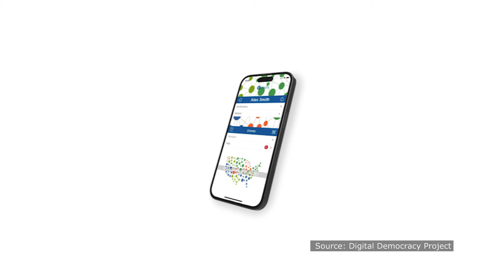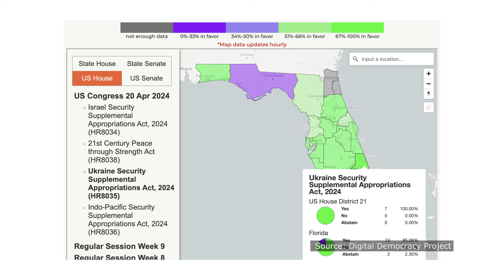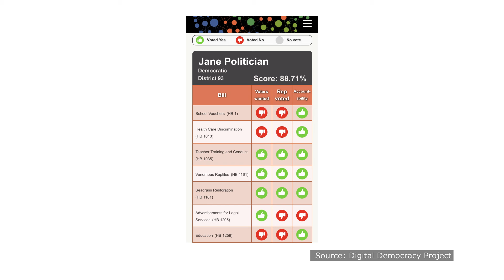How civic technology can shape a smarter system of government | Ramon Perez | TEDxJacksonville Salon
Democracy is not a given. Our system of government requires constant reinvention to survive. An AI technology executive and military veteran, Ramon Perez founded Digital Democracy Project to address systemic problems in our electoral system that result in hyper-partisanship and widespread voter alienation. To achieve better outcomes, he believes we can use technology as a catalyst for building a more modern, inclusive system of government that gives greater control directly to voters. An AI technology executive and military veteran, Ramon Perez founded Digital Democracy Project to address systemic problems in our electoral system that result in hyper-partisanship and widespread voter alienation. He believes that, to achieve better outcomes, we must use technology to give greater control directly to voters. This talk was given at a TEDx event using the TED conference format but independently organized by a local community.